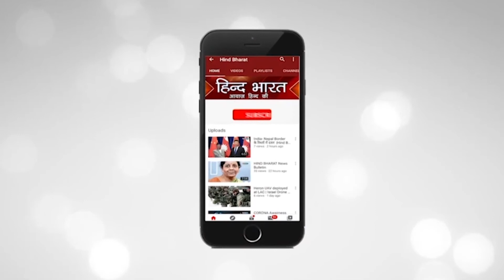Today News Headlines || Fatafat News || Top 10 News || Evening News || Hind Bharat News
1.331 शहरों में जेईई मेन्स परीक्षा आज से, पहली बार 13 भाषाओं में होगा Exam
2.Apple ने फिर हासिल किया नंबर वन का खिताब, Samsung और Huawei को छोड़ा पीछे
3.दिल्ली पुलिस की क्राइम ब्रांच ने 26 जनवरी हिंसा मामले में जम्मू से 2 लोगों को पकड़ा
4.मुंबई-आगरा राष्ट्रीय राजमार्ग पर देर रात भीषण हादसा, टैंकर से टकराई कार, 6 की मौत
5.दो दिन की राहत के बाद आज फिर आम लोगों को महंगाई का झटका, बढ़े पेट्रोल-डीजल के दाम
6.हत्यारिन शबनम के डेथ वारंट पर कोर्ट में सुनवाई आज
7.गुजरात में 6 स्थानीय निकाय चुनावों के आज आएंगे परिणाम, कड़ी सुरक्षा में वोटों की गिनती शुरू
8.Rajasthan: बजट से पहले गहलोत सरकार का बड़ा तोहफा, बिजली कंपनियों में होगी 2370 पदों पर सीधी भर्ती
9.पीएम मोदी आज IIT खड़गपुर में श्यामा प्रसाद मुखर्जी इंस्टीट्यूट ऑफ मेडिकल साइंसेज एंड रिसर्च का करेंगे उद्घाटन
10.           भारत ने दिखाया बड़ा दिल, अपने आसमान से दी इमरान खान को श्रीलंका जीने की इजाजत